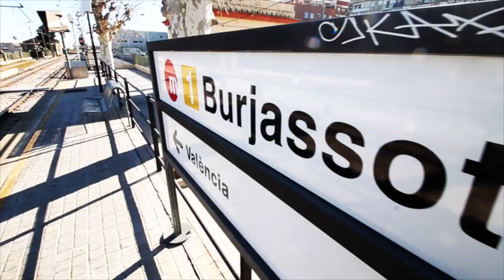Video: ¡Boletín informativo de Paterna y Burjassot por Home TV!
Volvemos una semana más con las noticias más relevantes de las localidades de Burjassot y Paterna, de modo que nuestros vecinos estén bien informados, eso sí, siempre de la mano de Home TV.

Recuerda, información resumida, de calidad, directa, ¡por y para ti!

Créditos:
TG7
Elecciones Municipales 2015 Burjassot
EMEF
La Dipu te Beca
Las Provincias